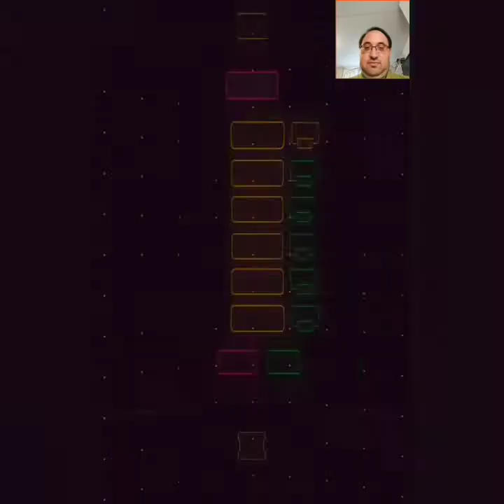Driving through neon cityscape in Neon Flytron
I play Mobyzay's first game created with the Unity platform. It is a cyberpunk neon coloured flying car endless runner gaming.

Follow on Twitter at @mobyzay